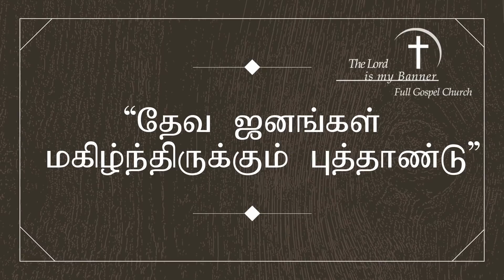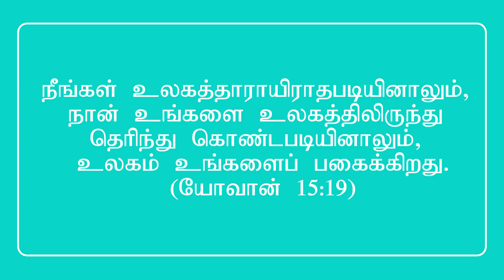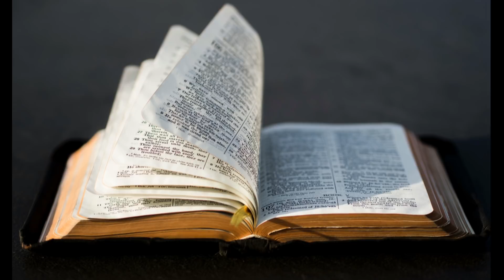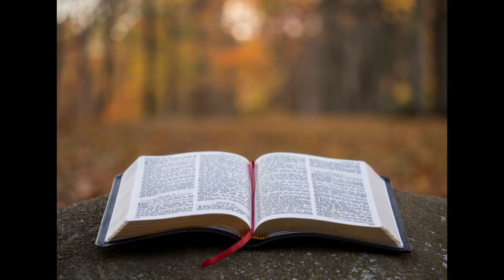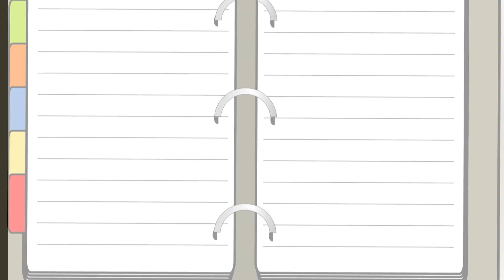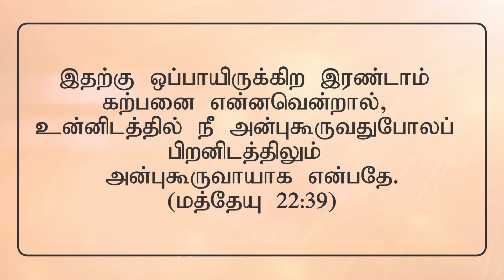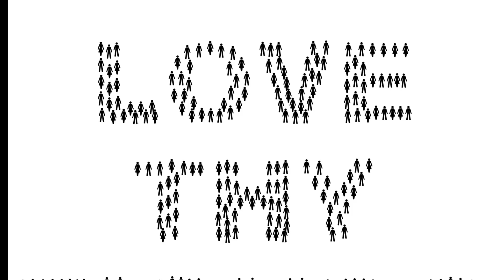New Year Tamil Christian Video |தேவ ஜனங்களுக்கு முக்கியமானது புத்தாண்டு| New Year Message 2018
2018 New Year Tamil Christian Message | New Year Message in Tamil 2018 | Tamil Christian Message  2018

Tamil Service: Sundays 15:00
Tamil Prayer Meeting: Wednesdays 18:30

59065 Hamm
Germany